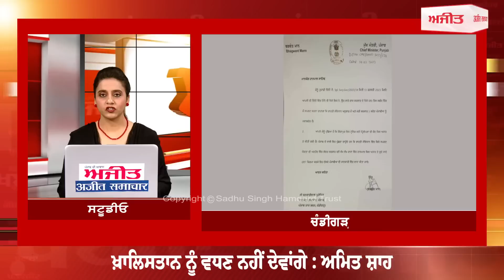Ajit News @ 9 pm, 14 February 2023 Ajit Web Tv.